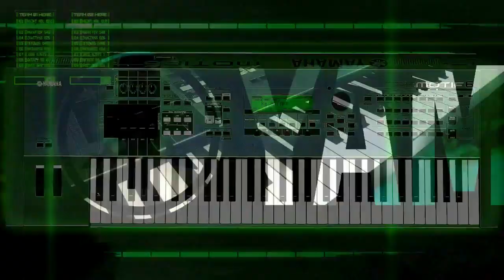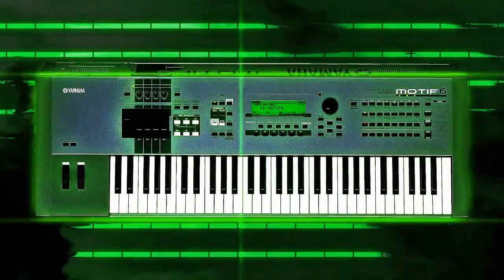Yamaha Motif 6 Factory Demo 06 - Generation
Yamaha MOTIF (6) factory demo. The perfect studio & live workstation/sampler from 2001. I used the MOTIF in a lot of my Michael Jackson remakes.

YAMAHA MOTIF SPECIFICATIONS:
POLYPHONY
Motif: 62 Notes.
Motif ES: 128 Voices.
Motif MO: 64 Voices.
Motif XS: 128 Voices.
All models expandable with Modular Synthesis Plug-in System boards.

OSCILLATORS
AWM2 (sample playback).
Motif: 84MB Waveform ROM (1,309 mutisamples and drum samples).
Motif ES: 175MB Waveform ROM (1,859 mutisamples and drum samples).
Motif MO: 175MB Waveform ROM (1,859 mutisamples and drum samples).
Motif XS: 355MB Waveform ROM (2,670 mutisamples and drum samples).

SAMPLER - 4MB (expandable to 64MB via 32MB SIMM x 2 Slots); Sample Rates: 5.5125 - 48kHz, 20-bit stereo.

SEQUENCER - 16-Track, 110,000 notes, 64 songs, 1024 patterns; 128 ROM/256 user phrases; 480 ppqn; SMF import/export. Formats: Akai S1000/3000, Yamaha A3000/4000/5000, AIFF, WAV.

ARPEGGIATOR
256 Preset Patterns, 128 User Patterns.

FILTER
1 4-pole resonant multi-mode with 21 types.

EFFECTS
Reverb, Chorus, Insertion FX types, Master Effects section, Master Equalizer (5 bands).

KEYBOARD
61, 76, and 88 key versions. The 88-key version are weighted/hammer-action. All models feature velocity and aftertouch.

MEMORY
Motif: 348 presets + 48 kits, 128 user, 128 performances, 128 master
Motif ES: 768 presets + 64 kits, 384 user + 32 kits, 128 performances, 128 multis
Motif MO: 640 presets + 64 kits, 256 user + 32 kits, 256 performances
Motif XS: 1024 presets + 64 kits, 384 user + 32 kits, 384 performances
Control - MIDI In, Out, Thru (16-parts multitimbral)

Date Produced
Motif: 2001
Motif ES: 2003
Motif MO: 2005
Motif XS: 2007